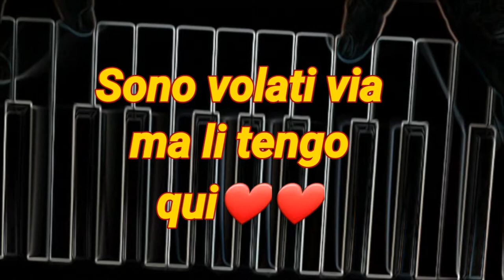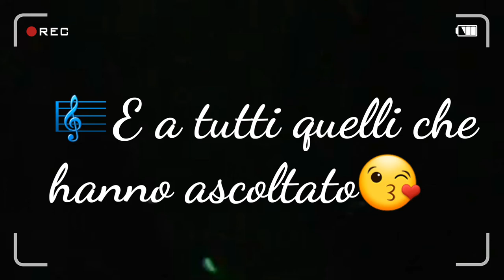La voglia di ricominciare di Adriano Failla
Una traccia amatoriale dedicata ad amici, dj e compagni di scuola...